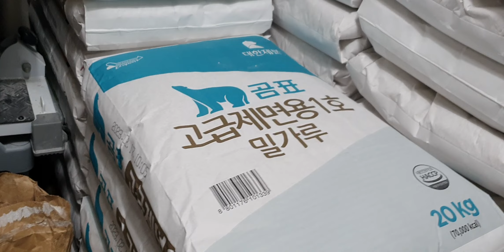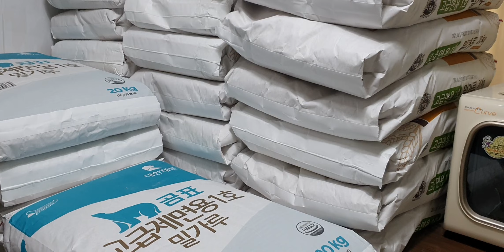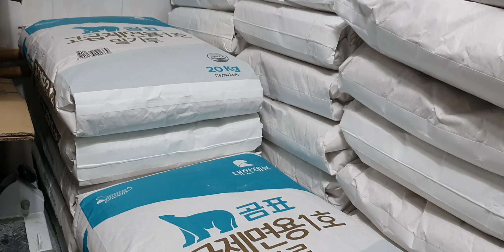대한제분 씨제이 [밀가루] 확보&콩나물국밥 드세요 머리카락이 풍성 합니다